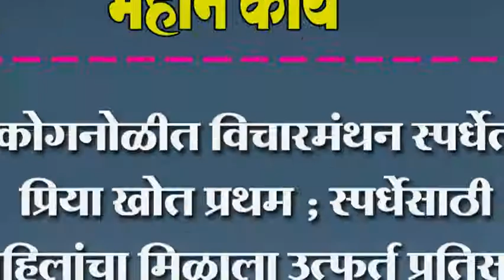कोगनोळीत विचारमंथन स्पर्धेत प्रिया खोत प्रथम ; स्पर्धेसाठी महिलांचा मिळाला उत्फुर्त प्रतिसाद